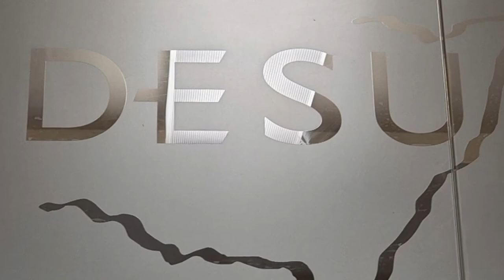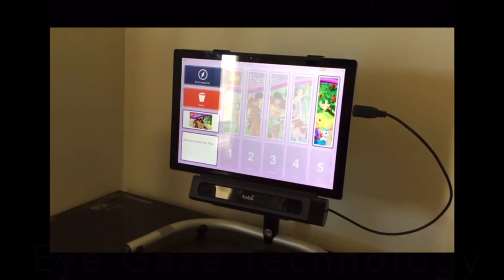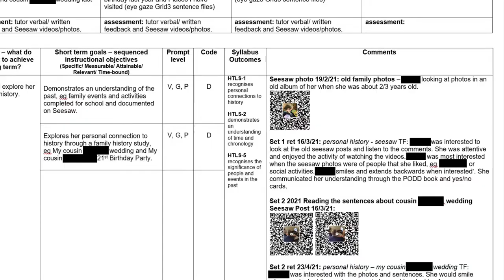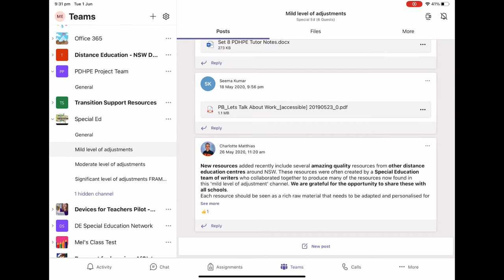Welcome to Distance Education at SEWS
This film showcases the Distance Education Support Unit at Sir Eric Woodward School. It explains where our students are, how they learn, and some of the innovative practices of our teachers.